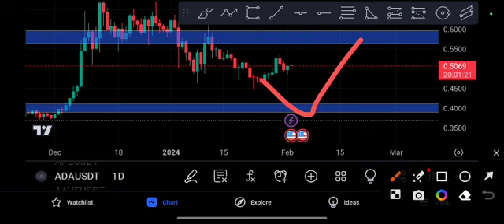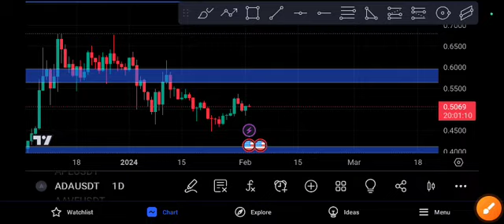ADA coin URGENT NEWS! Cardano Price Prediction